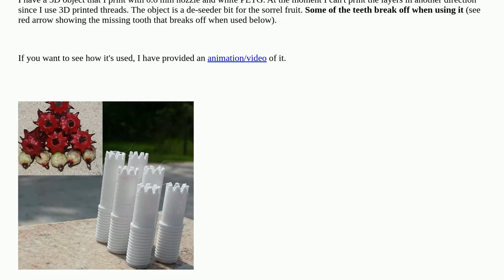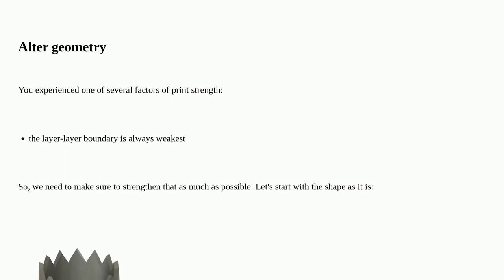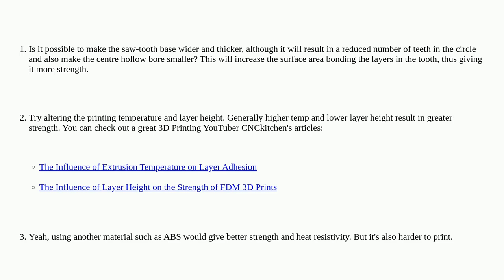3dprinting: How to harden / strengthen the teeth of a 3D print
How to harden / strengthen the teeth of a 3D print

A special thanks goes out to the community

  print-material print-strength petg